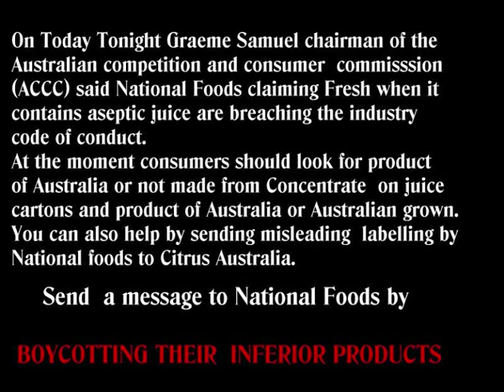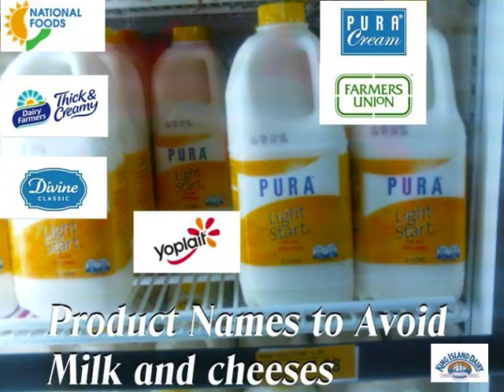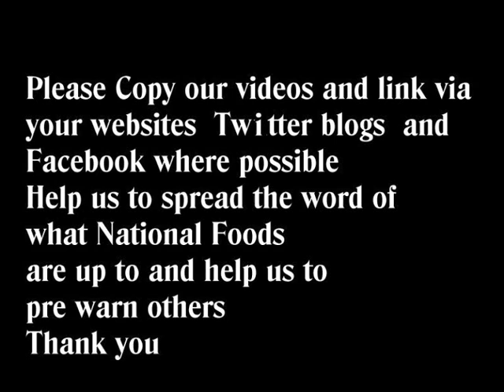Lion Dairy and Drink Its not that fresh and its not real fruit juice after all is it JIM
ru@risk 2 Berri Fruit juice  recipe secret  formula  and  chemical processing ingredients National Foods with a name changed to Lion  Dairy and Drink  company of Australia
RU@RISK- Rubbish rands - Juice and raw milk  cover up exposed.
see our new video
Travelling the road  towards our Bibilical Armageddon
Avoid products that promote Global warming and climate change like these imported products
Fruit juice secret ingredient for National Foods juices
processing.Is it really safe,   is it really healthy and fresh  as claimed, should you know and have the choice for your self..
Do you trust the juice  manufacturing company to do the right thing by you and your family..
Do you know what's really in that fruit juice you purchased from that  supermarket  today

A national report shown recently by Australian  television network channel 7  with an insider whistle blower blender exposing the hidden process of several fruit juice formula recipes  and their  secret ingredients that many  juice manufacturers (National foods,berri ,daily juice ) would prefer  you not find out about.see more at the youtube channel thewatcher8271